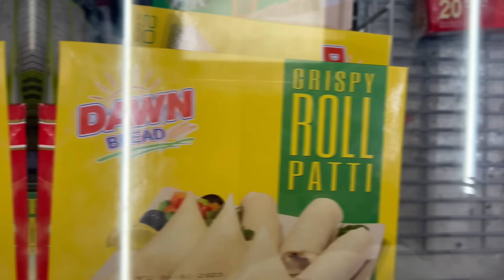Ramazan ki shopping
Groceries for RAMAZAN